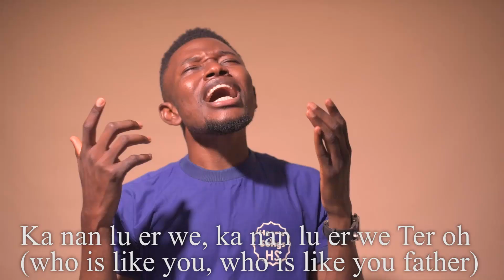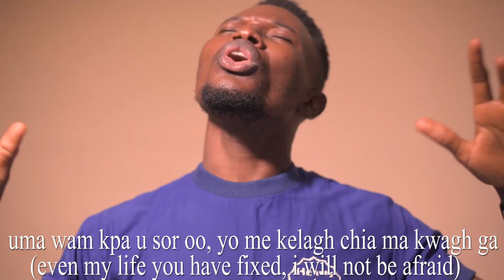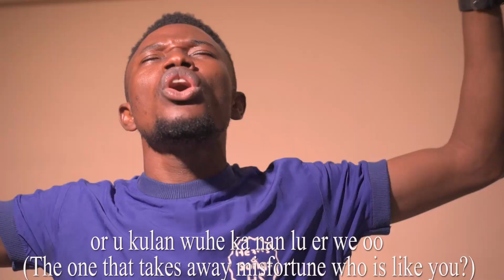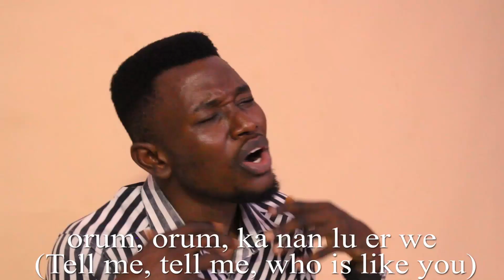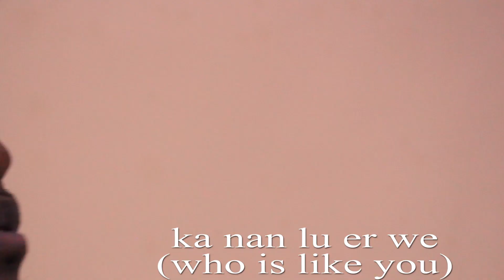Michael Tse - War Song || Official Video